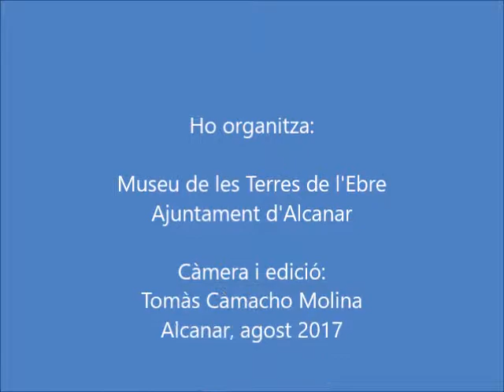05 Carme Cruelles Rosales